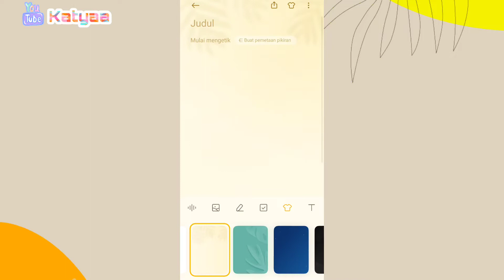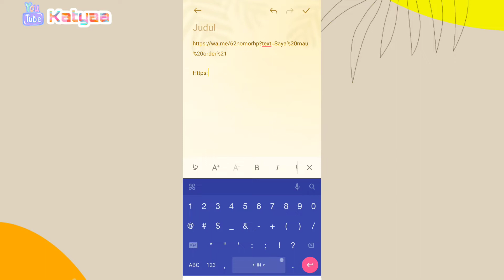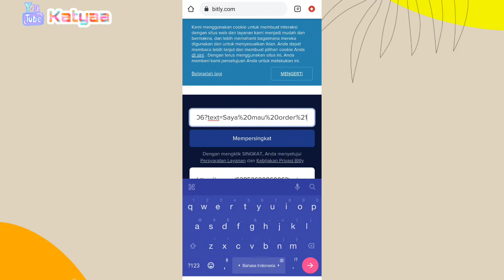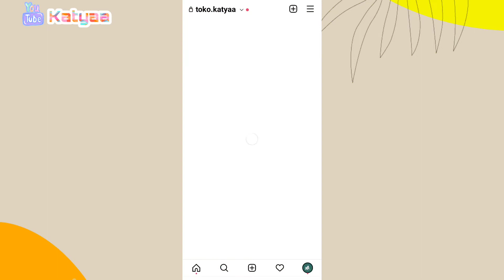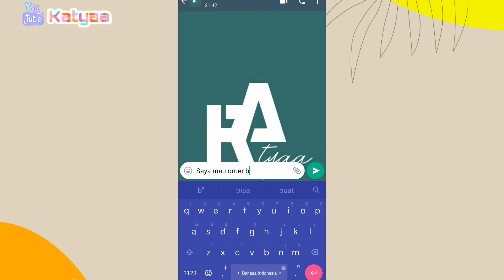cara membuat link wa langsung ada tulisannya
cara membuat link whatsapp di instagram langsung ke chat | link bit.ly
video kali ini aku membahas cara membuat link whatsapp di instagram langsung ke chat. mengirim pesan ke semua kontak whatsapp,cara mengirim pesan ke semua kontak whatsapp,cara mengirim pesan banyak di whatsapp ke semua kontak,cara mengirim pesan ke semua kontak di whatsapp

✨dan jangan lupa untuk ikuti giveaway 1000 subscriber aku ya syarat dan ketentuan sudah aku tulis di video

jangan lupa tonton video aaku lainnya ya